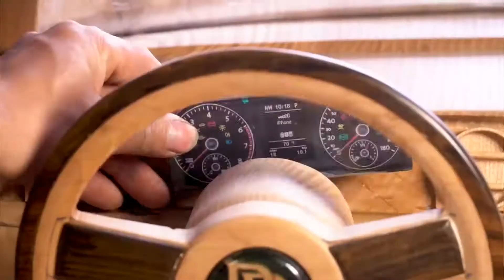Wood carving car Rolls Royce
Woodworking rolls Royce for kids